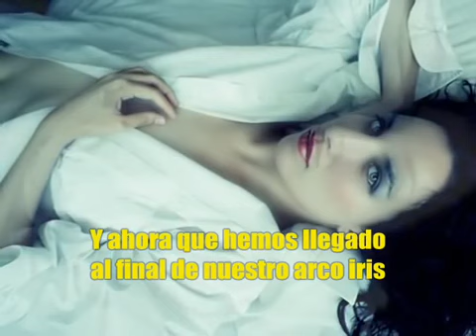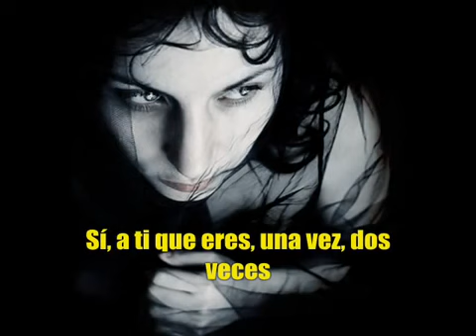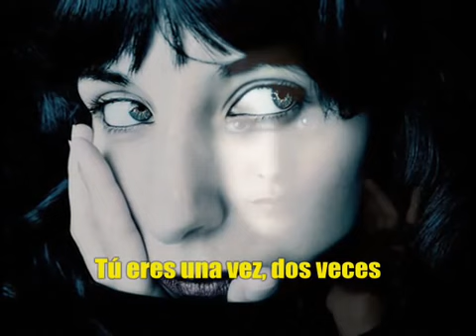The Commodores - Three times a lady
Si te gustó la música, por favor dale a "pulgar arriba". Eso me ayuda a conocer tus gustos y así poder subir nuevos contenidos. Gracias.
"Los vicios vienen como pasajeros, nos visitan como huéspedes y se quedan como amos" - Confucio. NO A LAS DROGAS, SON TU RUINA.Donde habita la música.